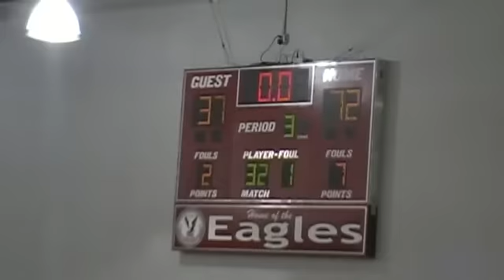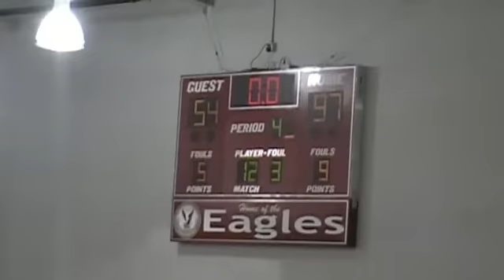Region Sportsdesk Basketball- #6 Bowman Academy vs. #1 Kouts (2011 Sectionals)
The defending Class 1A champion Bowman Academy Eagles take on #1 ranked Kouts in the sectional 49 semi-finals!  It would be a statement game for the Eagles, as they dominate Kouts the entire way, defeating the Mustangs, 97-54.